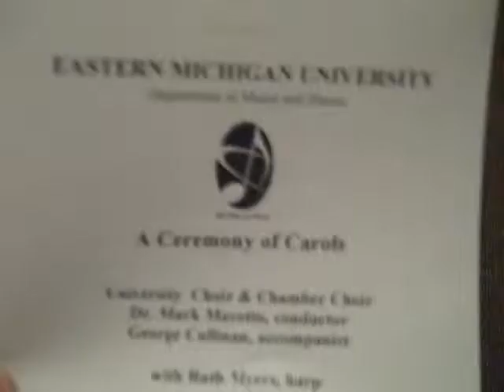Musicks Empire - EMU Universtiy Choir - December 2011